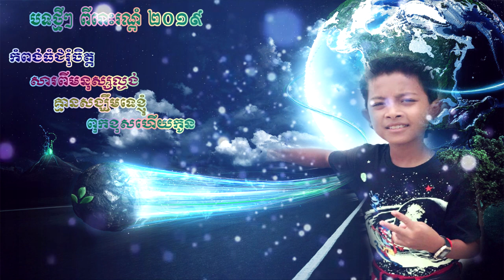ថ្មីៗពី ធឿន បូរី,កំពង់ធំជំរុំចិត្ត,សារពីមនុស្សល្ងង់,គ្មានសង្ឃឹមទេខ្ញុំ,ពុកខុសហើយកូន, Forest movie ch